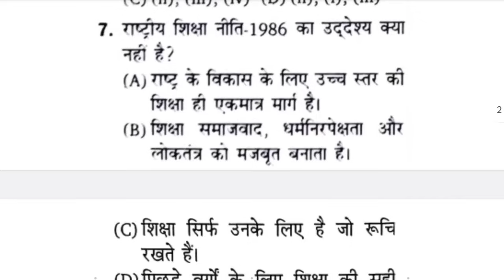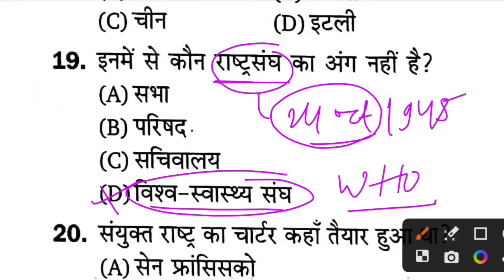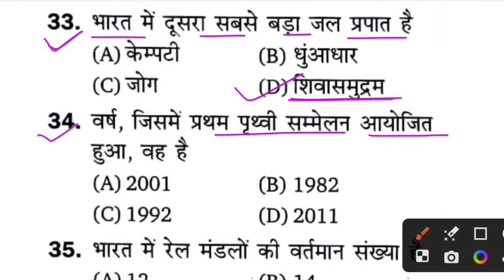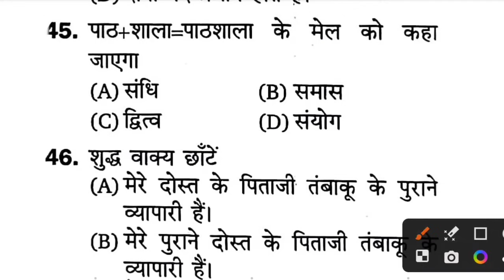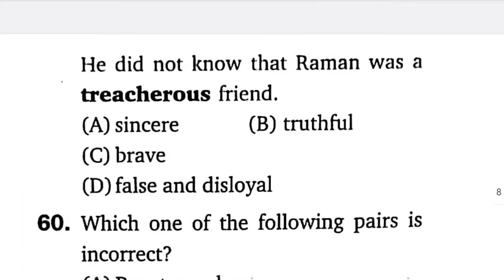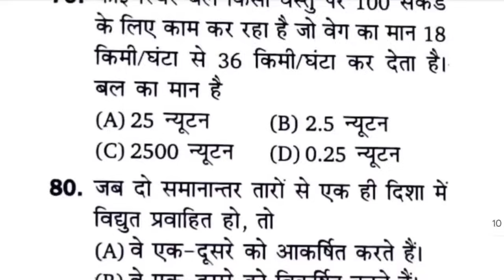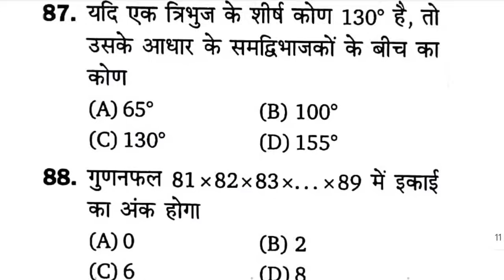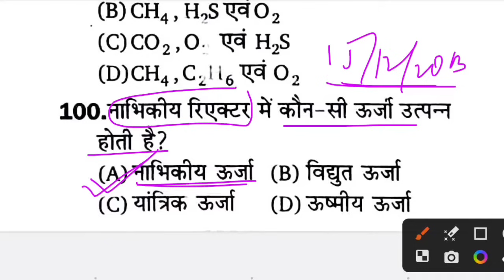Bihar Police Previous Year Questions Paper | Bihar Police Re-Exam 2024 | Bihar Police GK GS Class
👉For pdf & updates join Telegram

Mission Vardi Batch 2024
bihar police gyan bindu practice set
bihar police practice set hindi
bihar police practice set biology